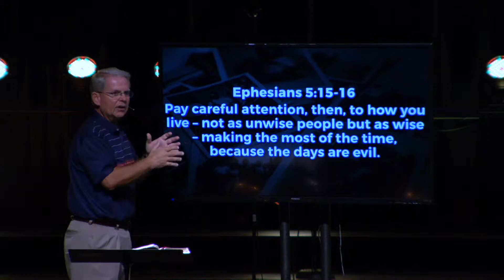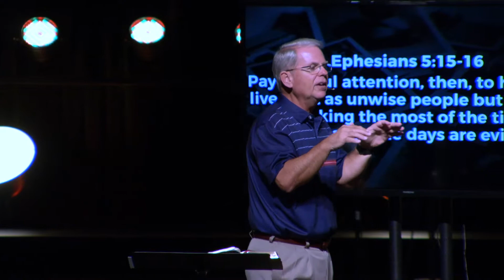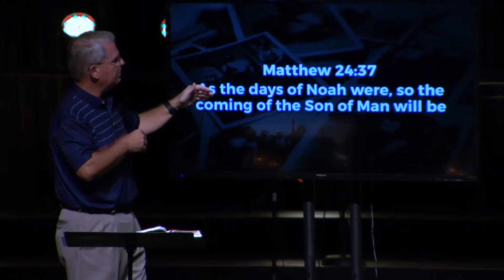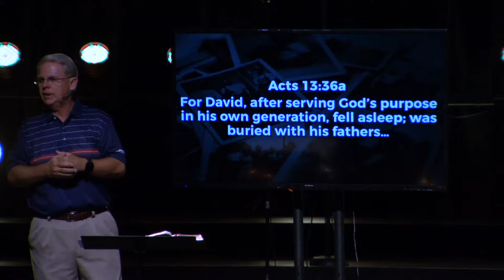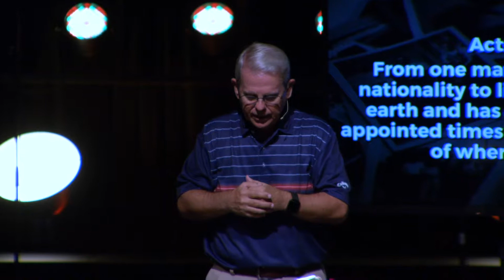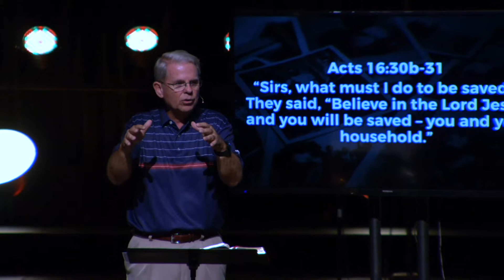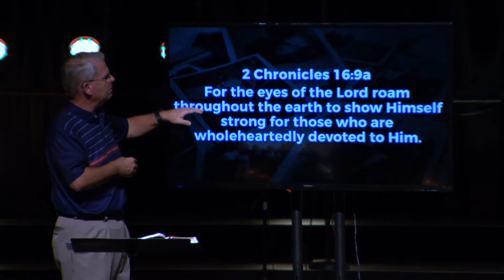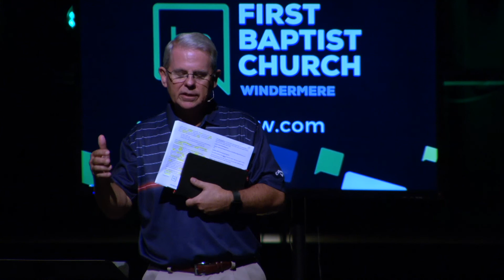Legacy - Week 4 - Chuck Carter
Week four of the sermon series "Legacy" delivered by Chuck Carter at First Baptist Church Windermere in Windermere, FL on January 28, 2018.